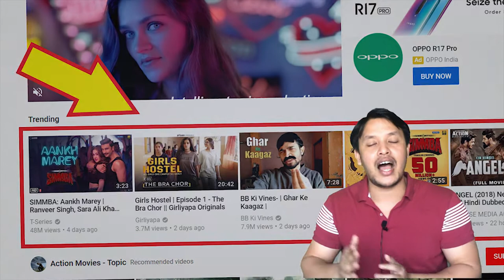Grow Subscribers fast in 2020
This video is a collection of tips and tricks to boost subscribers in 2020. Subscribers generate not only views for a channel but also create Brand value. Higher subscribers give a reason to the viewer to believe what is being shown in a channel.  Therefore, subscribers play a very important role in the growth of a channel.  In this video, I have talked about some tips to grow Subscribers. Of course there are many other factors on which subscribers of a channel depends. However, if the other variables like content, promotion in social media sites etc. These techniques will definitely help boost your channel subscribers.
The techniques I have discussed in the video are as follows:
Suggested videos: The importance of suggested videos cannot be overlooked while taking about boosting subscribers. If you look at your channel analytics, you will notice that the most of the views come from the suggested videos.  So, in this video, I have explained in a simple way that how you could optimize your videos to be listed in the suggested videos.
Frequency of upload: More frequency of upload makes your videos to appear in the home page of the viewers and thus contributes to the increase in the subscribers.
However, preferably, single call to action should be requested. Multiple instructions confuse the viewers.
Related channels: Related channels are the channels which are shown in the right hand side of your channel page. Switching the related channel visibility on makes your channel more discoverable and thus may help in converting the viewers of other relate channel to your subscribers.
Watch the complete video to know all the tips and also some of the most neglected areas which contributes in growing the channel subscribers. Please click the link below for subscription.

etc.